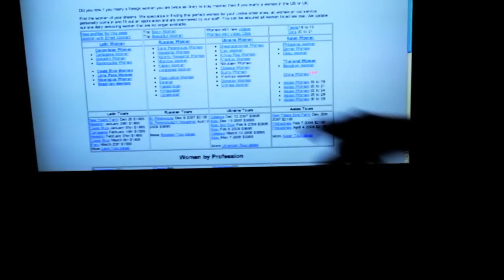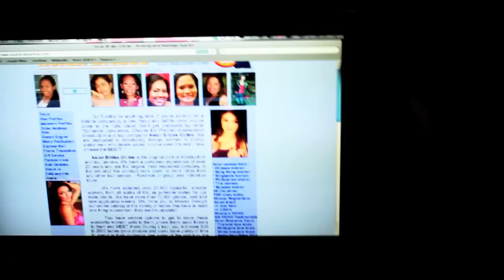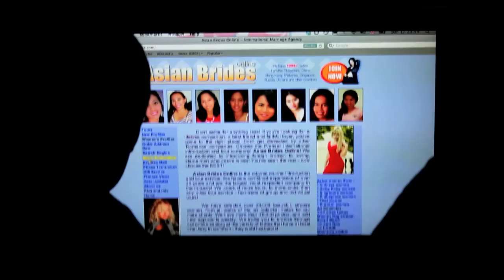RUDE & PEN - WE MET ON THE NET@Digitstvlive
DigitsTV presents Rude & Pen - We Met On The Net ...XMAS Comp Winners Video Filmed and edited by Digits Production Ent.